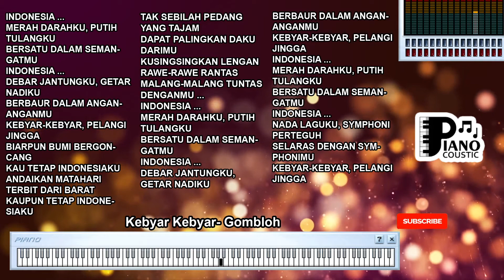KEBYAR KEBYAR GOMBLOH KARAOKE LIRIK ORGAN TUNGGAL KEYBOARD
. Indonesia
Merah darahku, putih tulangku
Bersatu dalam semangatmu
Indonesia
Debar jantungku, getar nadiku
Berbaur dalam angan-anganmu
Kebyar-kebyar pelangi jingga
Indonesia
Nada laguku, simfoni perteguh
Selaras dengan simfonimu
Kebyar-kebyar pelanggi jingga
Biarpun bumi berguncang
Kau tetap Indonesiaku
Andaikan matahari terbit dari barat
Kau pun Indonesiaku
Tak sebilah pedang yang tajam
Dapat palingkan daku darimu
Kusingsingkan lengan
Rawe-rawe rantas
Malang-malang tuntas
Denganmu
Indonesia
Bersatu dalam semangatku
Indonesia
Berbaur dalam angan-anganku
Kebyar-kebyar pelangi jingga
Indonesia
Bersatu dalam semangatku
Indonesia
Berbaur dalam angan-anganku
Kebyar-kebyar pelangi jingga
Indonesia
Bersatu dalam semangatku
Indonesia
Debar jantungku
Indonesia
Getar nadiku
Berbaur dalam angan-anganku
Indonesia
Selaras dengan simfonimu
Indonesia
Bersatu dalam semangatku